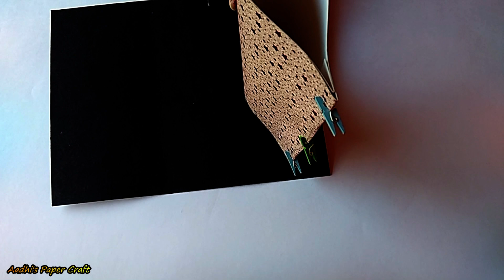DIY Paper Clutch Tutorial | Easy Craft Hack | Aadhi's Paper Craft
Happy Crafting!!